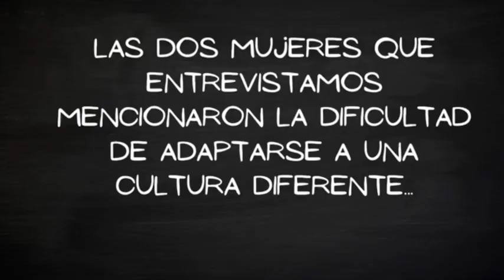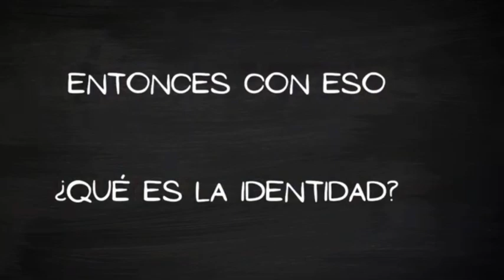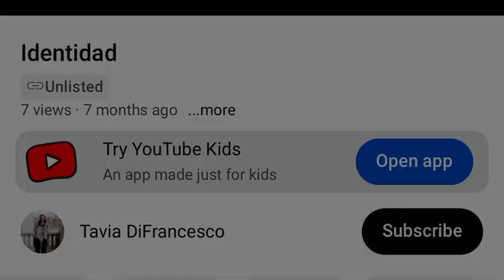Identidad - documentary - SPAN 3116 unit 4 final project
Spanish documentary about identity